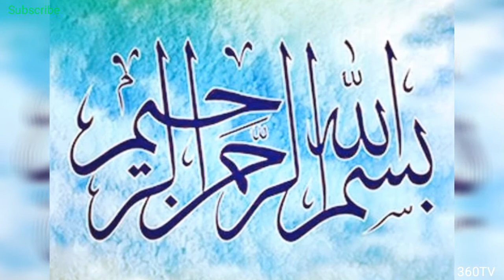Story of Charley Parkhurst Stage Coach Driver | Hindi & Urdu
Charley Parkhurst Stands alone in the class of America most daring and mysterious Historic figures, Charley Parkhurst was the most spectacular and tremendous Stage Coach driver butt Charley Parkhurst was not a Boy She was a girl.